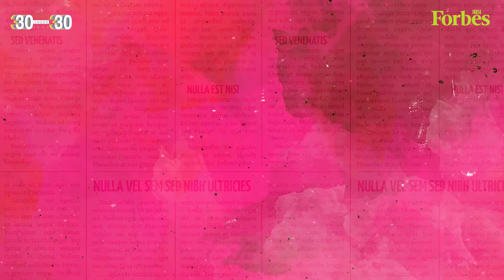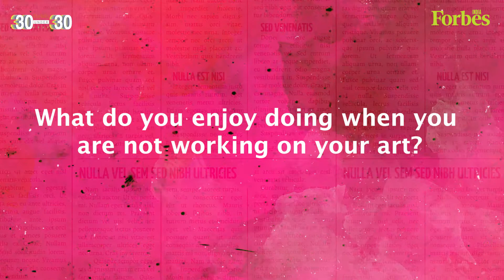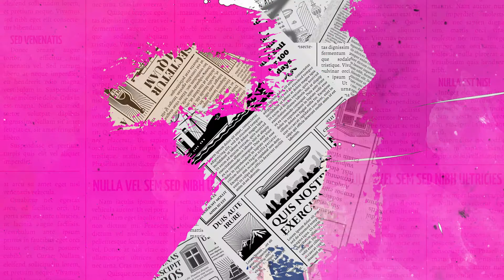I am interested in exploring complexities of plastic age: Viraj Mithani | 30 Under 30 2022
Viraj Mithani, a 28-year-old artist, works on reflecting the complexity of globalisation’s disoriented syndromes with his creations. He is curious about combining technologies and culture to understand how art translates from person to person. Winner of the art category of Forbes India 30 Under 30, Mithani talks about what defines his work as an artist, his work philosophy, and volunteering to better art infrastructure in India.